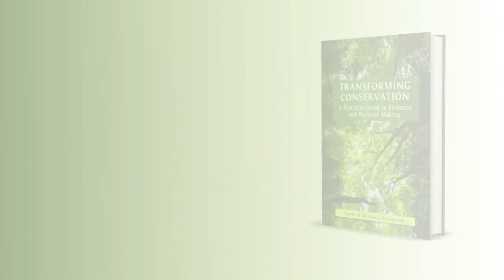'Transforming Conservation: A Practical Guide to Evidence and Decision Making' by William Sutherland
There are severe problems with the decision-making processes currently widely used, leading to ineffective use of evidence, faulty decisions, wasting of resources and the erosion of public and political support. In this book an international team of experts provide solutions.

The transformation suggested includes rethinking how evidence is assessed, combined, communicated and used in decision-making; using effective methods when asking experts to make judgements (i.e. avoiding just asking an expert or a group of experts!); using a structured process for making decisions that incorporate the evidence and having effective processes for learning from actions. In each case, the specific problem with decision making is described with a range of practical solutions.

Adopting this approach to decision-making requires societal change so detailed suggestions are made for transforming organisations, governments, businesses, funders and philanthropists. The practical suggestions include twelve downloadable checklists.

The vision of the authors is to transform conservation so it is more effective, more cost-efficient, learns from practice and is more attractive to funders. However, the lessons of this important book go well beyond conservation to decision-makers in any field.

This is an Open Access title available to read and download for free